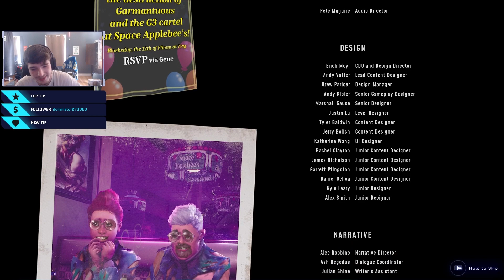THE FINAL EPISODE OF HIGH ON LIFE!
Welcome back to another High on Life Video!
We finish the final boss!